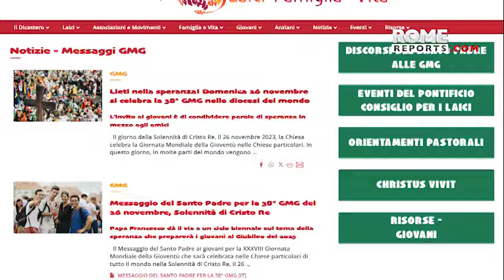Vatican invites young people to celebrate 40th anniversary of the event that inspired WYD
The event will begin with a procession from St. Peter's Square to the International Youth Center San Lorenzo on Saturday at 18:00. On Sunday at 18:15, a Mass will be celebrated at the same youth center.